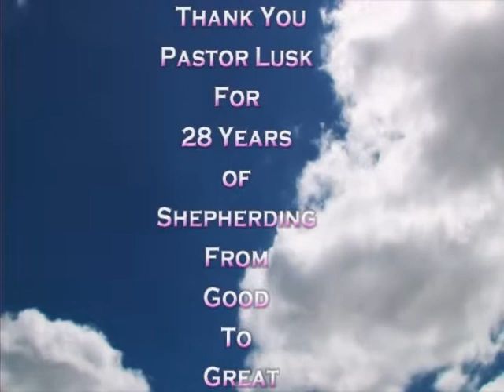Sheparding From Good To Great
Thank You, Pastor Lusk for your 28 Dedicated Years of Service to Our Lord and Savior Jesus Christ.  May God continue to Bless You in your Stewardship, in Jesus Name, Amen.